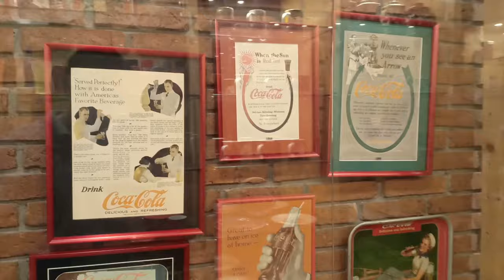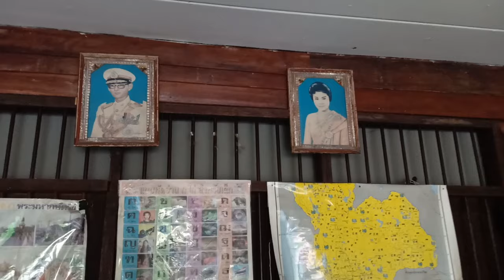บ้านบางเขน แหล่งแฮงค์เอ้าท์ยุค'90 | Baan Bangkhen | Maison Bangkhen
บ้านบางเขน แหล่งแฮงค์เอ้าท์ชิคๆ ยุค 90’s ที่เป็นทั้ง แหล่งเรียนรู้เรื่องราวในอดีต รวบรวมของเก่าสะสมโบราณ ให้อารมณ์สโลว์ไลฟ์ ให้ความรู้สึกกลับไปเป็นเด็กอีกครั้ง ด้วยการตกแต่งสไตล์บ้านไม้ บ้านอิฐปูน ข้าวของเครื่องใช้ที่เราคุ้นตากันตั้งแต่เด็ก อีกทั้งยังมีมุมถ่ายรูปชิคๆ เก๋ๆ ตั้งอยู่ท่ามกลางบรรยากาศร่มรื่น ภายในบริเวณก็มีร้านค้า ร้านอาหารและเครื่องดื่ม อีกทั้งอาหารจานเด็ดจากทุกท้องถิ่น ให้เราได้นั่งทานชิลๆ กันด้วย (ขอบคุณข้อมูลจาก

Baan Bang Khen consists of a number of museums in specially constructed old houses with each house exhibiting displays that preserve an aspect of everyday life more than half a century ago. (Thanks info